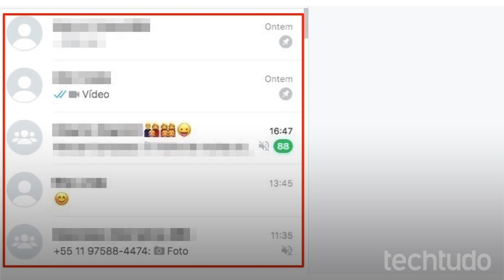Como esconder nomes, fotos de perfil e mensagens no WhatsApp Web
A extensão A WA Web Plus para Chrome permite ao esconder nomes, fotos de perfil e prévias de mensagens no WhatsApp pelo computador. Disponível na Chrome Web Store, a ferramenta é ideal para pessoas que usam o mensageiro em locais públicos, computadores compartilhados ou no ambiente de trabalho, por exemplo.